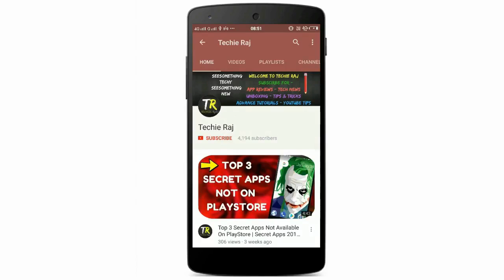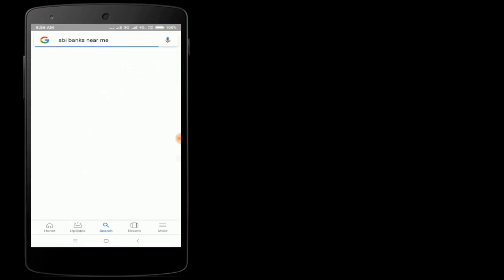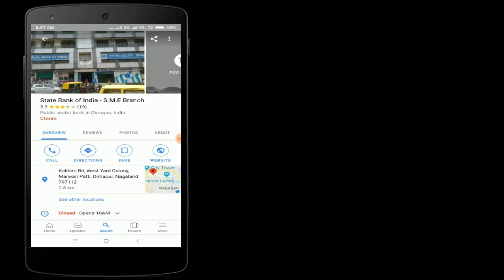Axis Bank Near Me | Banks near me